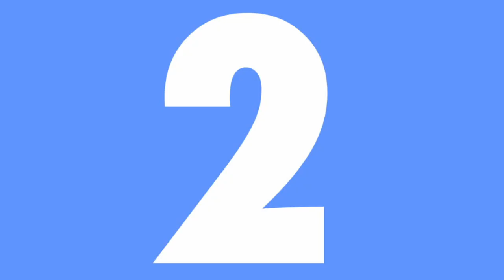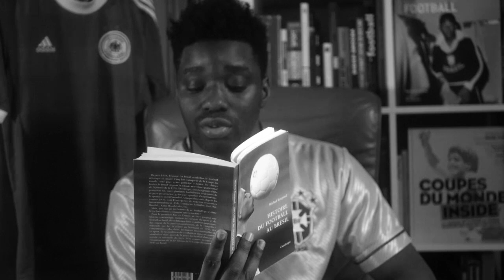DEVENIR BLANC ?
Histoire inspirée de celle d'Arthur Friedenreich, ancienne star du foot brésilien.

Voici un bel article des cahiers du foot si vous voulez plus de précisions